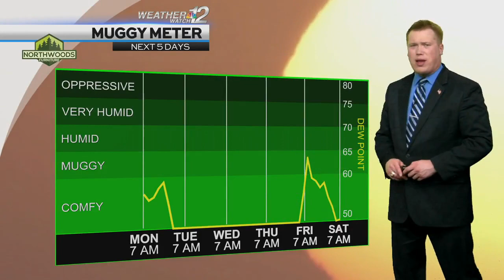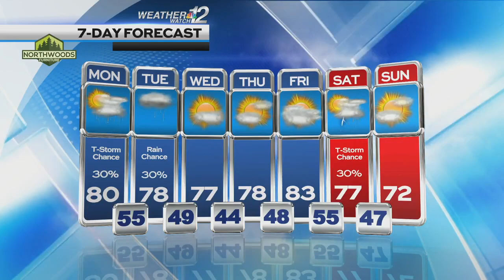Devin's Monday Forecast 6/5/23